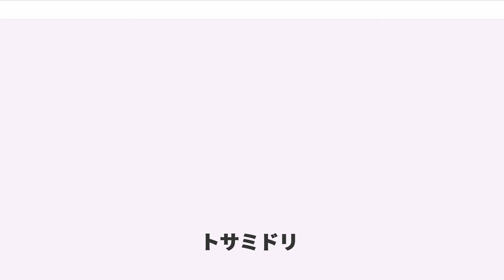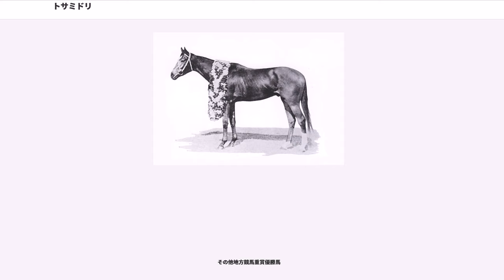トサミドリ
トサミドリ（1946年5月20日 - 1970年8月8日）は、日本の競走馬、種牡馬。

1948年に国営競馬でデビュー。翌1949年春に皐月賞に優勝、東京優駿（日本ダービー）でも大本命に推されたが7着と敗れ、19番人気のタチカゼ優勝という空前の大波乱を招く一因となった。その後は菊花賞を含む11連勝を遂げるなどした。通算成績はレコード勝利10回を含む31戦21勝。1952年より種牡馬となり、7頭の八大競走優勝馬を含む数々の重賞勝利馬を輩出。産駒が中央競馬で挙げた1135勝は2011年に更新されるまで国産種牡馬による最多記録であった。1984年、JRA顕彰馬に選出。

太平洋戦争終結翌年の1946年、青森県七戸町の盛田牧場に生まれる。この秋には戦争中に休止されていたが競馬が再開されるという時勢の最中であった。父プリメロは1934年にアイリッシュダービーとアイリッシュセントレジャーに優勝、1935年に小岩井農場により当時6万円という高額をもって種牡馬として導入され、この翌年に産駒が五大クラシックの完全制覇を達するなど名種牡馬として知られていた。母フリッパンシーも小岩井農場による輸入馬で、帝室御賞典優勝馬タイホウ、日本競馬史上初の三冠馬セントライト、八大競走2勝のクリヒカリ（アルバイト）らを輩出する優秀な成績を残していたが、小岩井農場の馬産からの撤退に伴い、前年秋に本馬を受胎した状態で盛田牧場へ売却されていた。

2歳春に札幌競馬場（国営競馬）所属の調教師・望月与一郎に購買され、のち北海道でデンプン製造業を営む斎藤健二郎の所有馬となった。2歳秋からは北海道静内町の静内牧場で馴致・育成され、競走年齢の3歳に達した1948年春、望月の管理下へ入った。

1948年9月、札幌開催で初出走を迎えたトサミドリは5頭立て3番人気という評価であったが、スタートからの逃げきり、レコードタイムでの初戦勝利を挙げた。続く優勝戦では前走退けたキャプテンオーにクビ差負けて2着となったが、12月の東京開催では初日に勝利を挙げたのち、当時の3歳王者戦と見なされていた3歳ステークスに出走。中団の位置から最終コーナーで一度後退しながらも、最後の直線で追い込み、初戦に続くレコードタイムで優勝を果たした。

翌1949年、トサミドリはクラシック競走を控え、3月の東京開催から復帰。ここから騎手は浅野武志が務める。初戦はミナミホープにハナ差敗れたが、以降レコード勝ちひとつを含む3連勝を挙げ、5月1日にクラシック初戦・皐月賞を迎えた。単勝1.5倍の1番人気に支持されたトサミドリは、先行争いを経て残り800メートル地点で先頭に立つと、ミナミホープに2馬身差を付けて優勝した。なお、この競走はこれ以降定着する中山開催での最初の皐月賞であったが、施行距離は1950メートルという変則的なものだった。皐月賞優勝は兄セントライト、クリヒカリに続くもので、3兄弟での同一クラシック競走制覇は史上唯一の例である。

続くオープン戦にも勝利し連勝を5と伸ばしたのち、6月5日に日本ダービーを迎える。トサミドリは単勝支持率55.78パーセント、オッズは1.4倍の1番人気に支持された。浅野トサミドリはスタートから逃げを打ち、向正面では後続に大きな差を付けて先頭を保っていたが、第3コーナー手前から脚が鈍りはじめ、最後の直線では完全に失速して7着と敗れた。勝ったのは19番人気、単勝オッズ554.3倍のタチカゼで、ダービー史上最高の大波乱となった。また第3コーナーではミネノマツが落馬、その煽りを受けた桜花賞馬ヤシマドオターが内ラチを飛び越えて競走を中止し、さらにコマオーも落馬するという事故もあった。

引き上げてきた浅野は、担当厩務員の伊藤英雄に「あまりにも惨めな負け方で申し訳ない」と落涙しながら詫びたといわれる。浅野は競走内容について「先行したのは作戦だった。しかし、第1コーナーで内からテツオー、外からカネフブキに競り掛けられたとき、馬がいきり立ってどうにも抑えることができなくなった」と「大逃げ」の理由を説明した。また裂蹄気味で調教が思うように進んでいなかったトサミドリは、競走2日前に朝と昼の2回調教を掛けられており、結果としてそれがオーバーワークになっていたともされる。

ダービー翌週、3歳時に騎乗した田中康三を背に4歳特別をレコード勝ちしたトサミドリは、再び連勝を始める。8月の函館開催からは騎手が浅野に戻り...